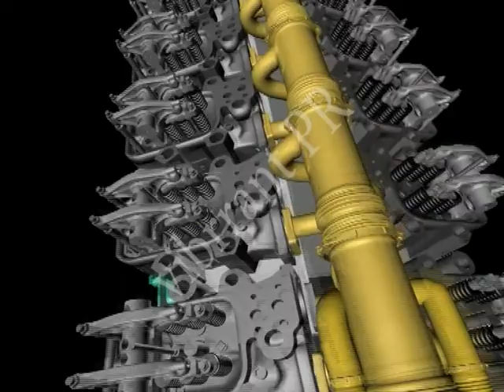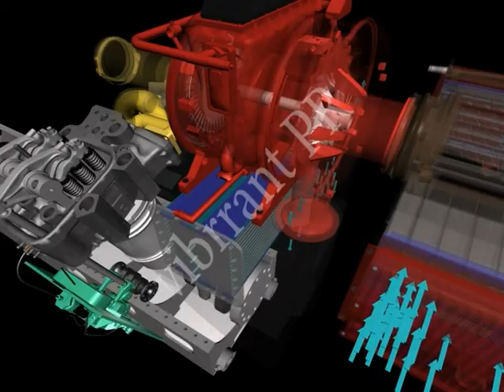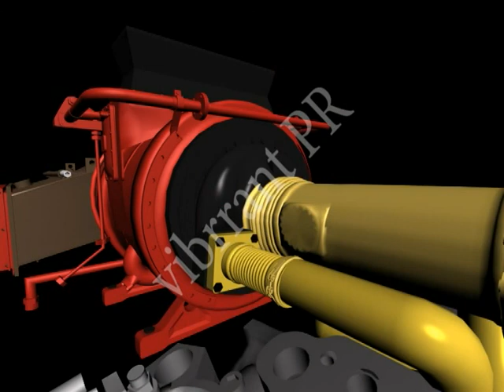How Technology Works : Turbo Supercharger of Diesel Electric Locomotives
This video explains how the turbo supercharger of diesel electric locomotives works.  . This is a 3D Animation movie . The 3D Model is actual model of the engine of the diesel electric locomotive  to scale using measurement without aid of CAD or 3D Scanners .
You will appreciate the exact path of air flow , which very few people , if any , know .
A Technical & Rail 3D Animation Film by Vibrrant PR
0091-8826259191